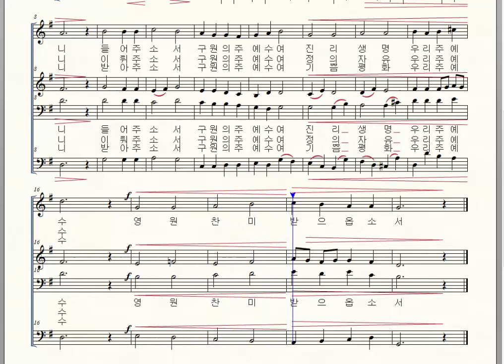가톨릭성가 176 믿음 소망 사랑 엘토, 새가톨릭성가편찬위원회 편곡